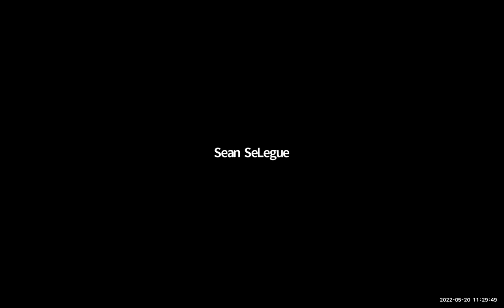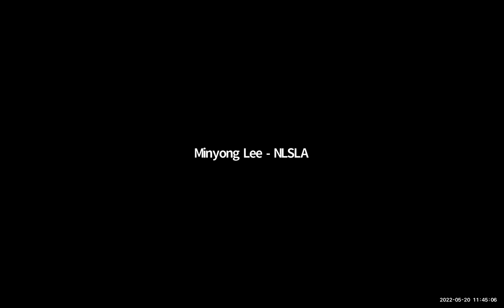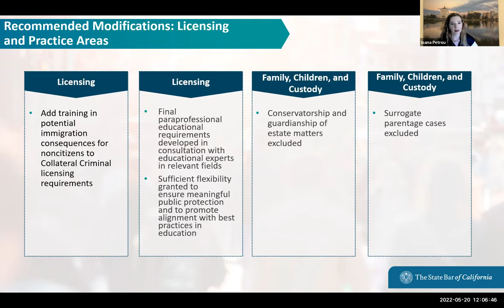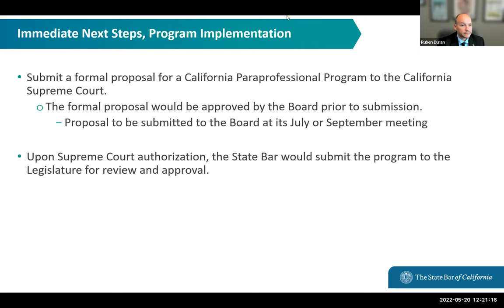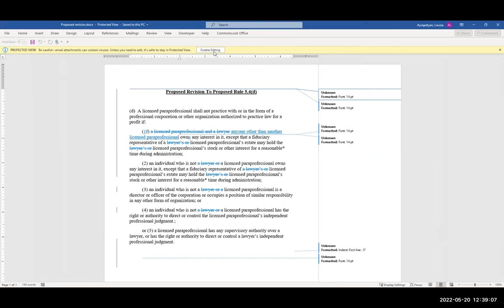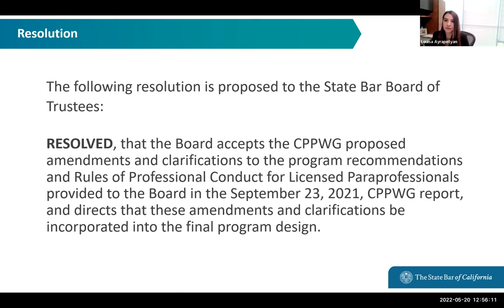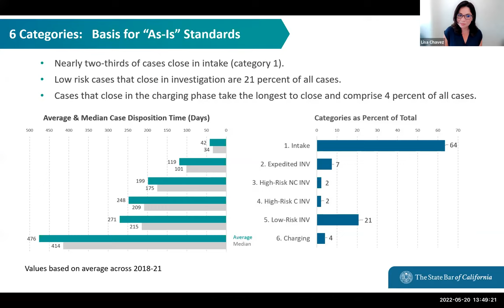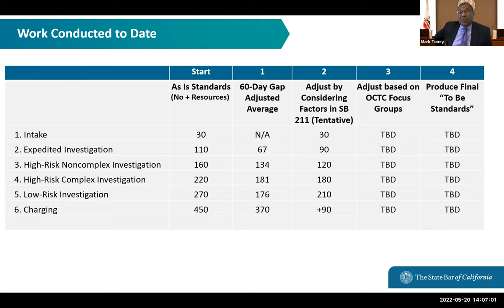Board of Trustees Day Two 5-20-22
11:30 a.m.—

Time Stamps
00:00:00 Roll Call
00:02:24 Call for Public Comment
00:22:14 Proposed Amendments to Final California Paraprofessional Program Working Group Recommendations and Rules
01:28:14 Break
01:28:39 SB 211 Case Processing Standards Update
02:04:42 Closed Session
02:05:34 Return to Open Session